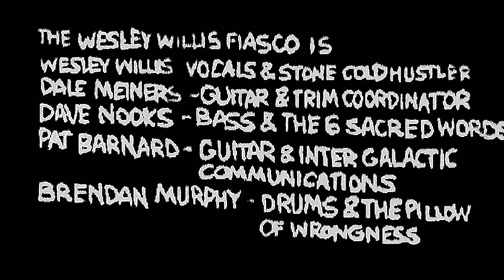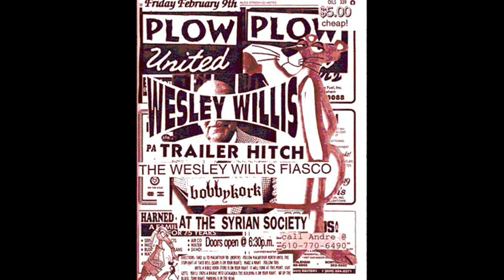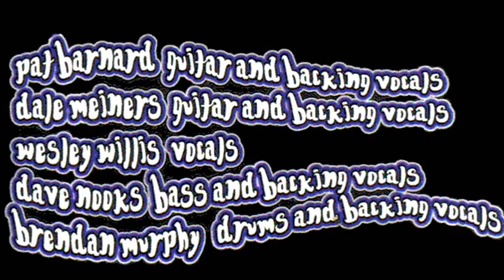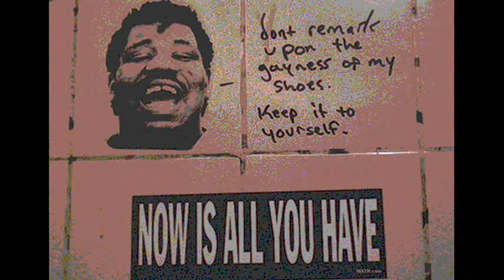The Wesley Willis Fiasco - I'm Sorry That I Got Fat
Spookydisharmoniousconflicthellride 1996